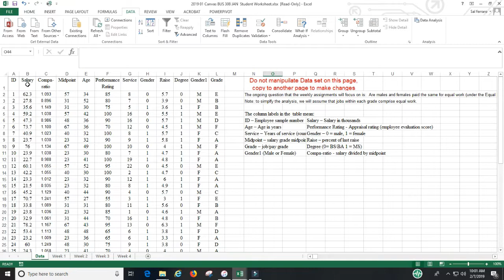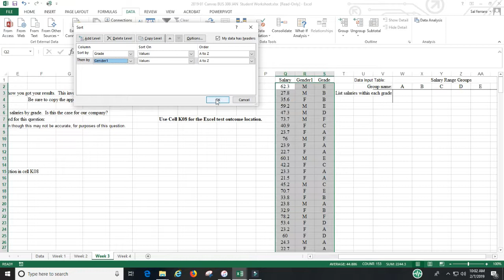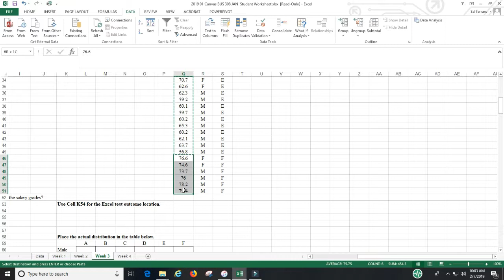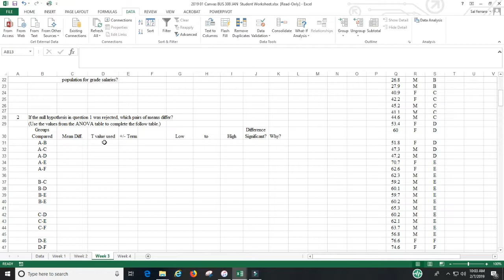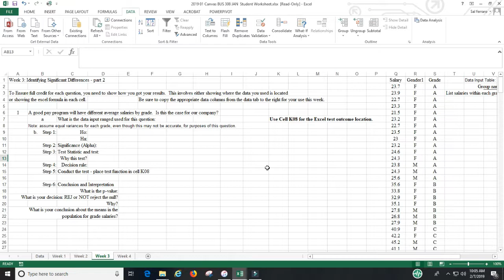BUS308 Excel week 3